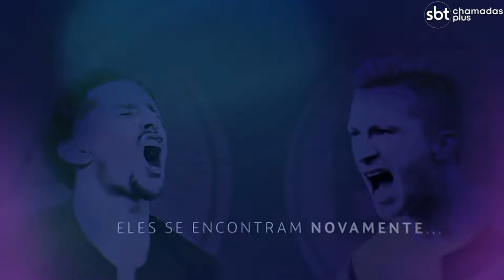Chamada Da UEFA Champions League | (07/05/2024) | PSG × BORUSSIA DORTMUND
Chamada da UEFA Champions League (07/05/2024).

Olá, Seja Bem vindo ao Canal SBT Chamadas Plus. Aqui eu posto as chamadas dos programas do SBT e também posto na aba da comunidade as novidades da emissora. O Canal foi criado em 2021, mais em 2022 tivemos a conta encerrada pela plataforma, e para não parar de postar as chamadas criamos um novo canal e estamos até hoje aqui. Então Já vai se inscrevendo e ativando as notificações para não perder nenhuma chamada e nenhuma novidade do SBT.